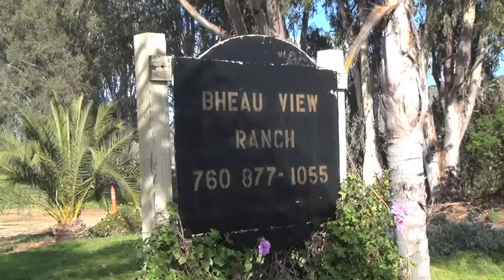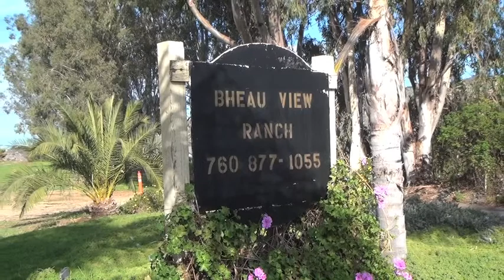BVR Overview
Bheauview Ranch San Marcos CA overview